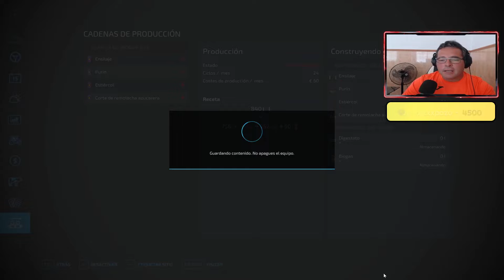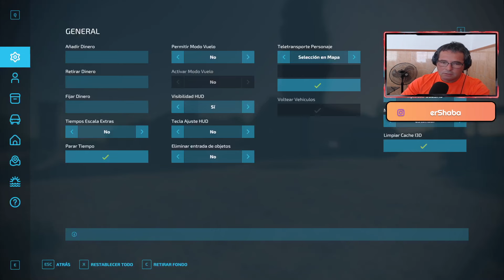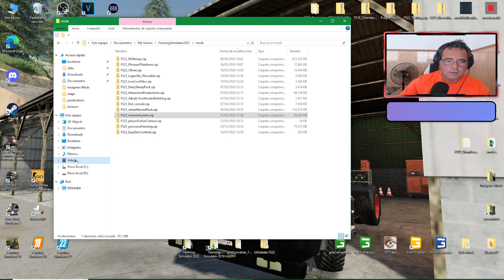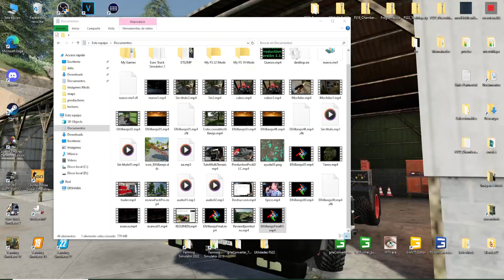El Villarejo || Presentacion Oficial Nuevo Mapa || Parte 2